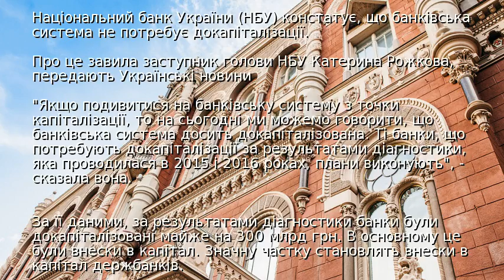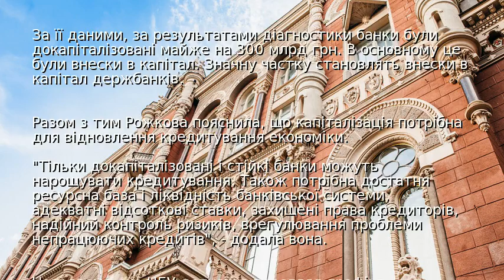В НБУ оцінили капітал українських банків